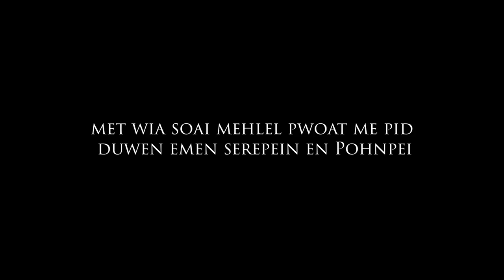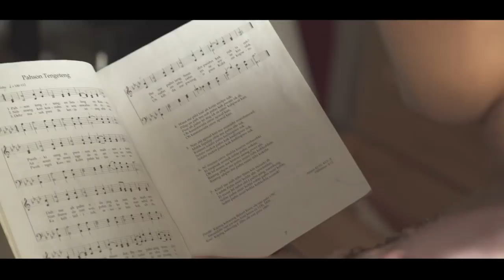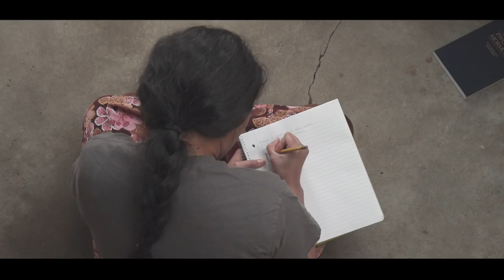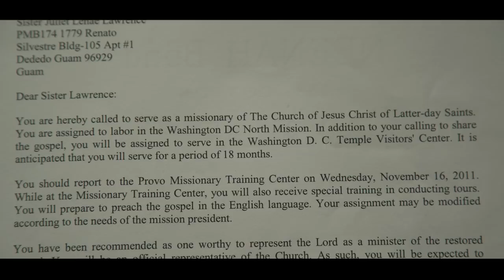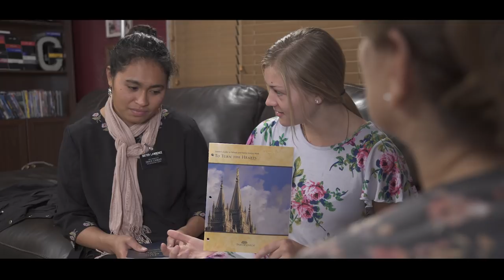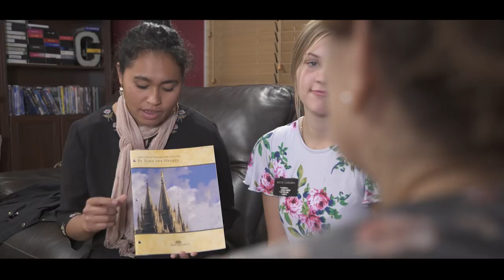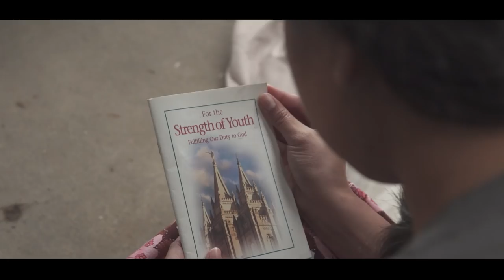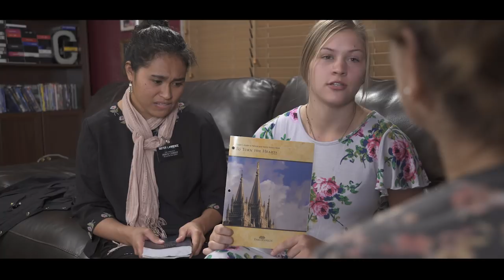Pohnpeian Kasdo: Mour en Virtue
Kasdo wet pid emen serepein en Pohnpei adaniki Juliet Cook. E wiawihda pwehn wia mehn sawas ong pwihn pwulopwul en mwomwohdiso en Sises Krais en Souleng en Imwin Rahn Akan. Soai mehlel pwoat et kasalehda karasaras mwahu en pwoson Sises Krais, koluhla, siksang mehn kasahliel, oh mwourki mour mwakelekel. Se koapwoaroapwoar laudki me e kak wia mehn sawas mehlel ohng emen emen kumwail.